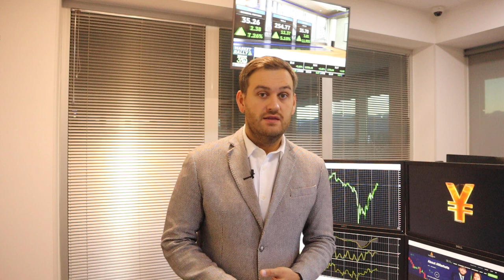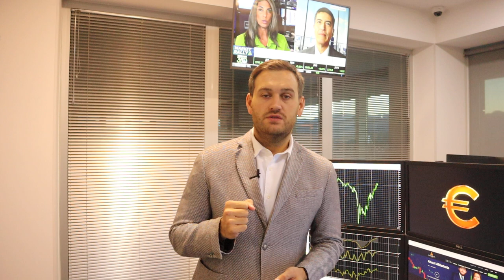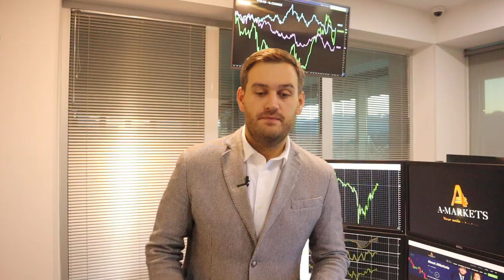Доллар и нефть: за чем следить сегодня? | AMarkets